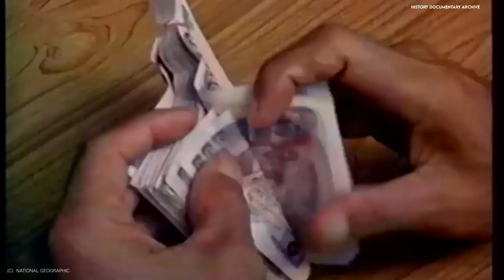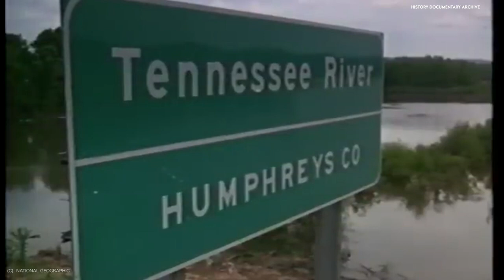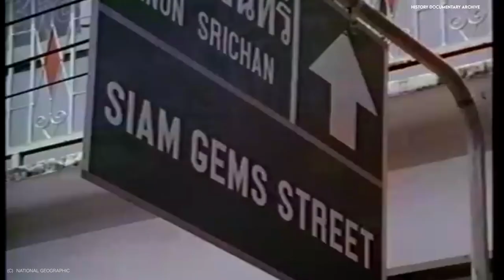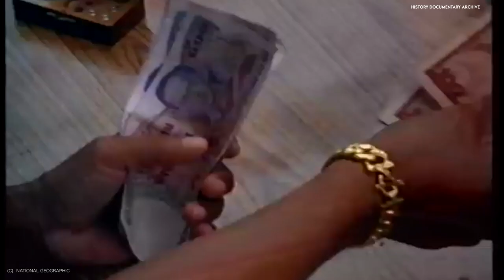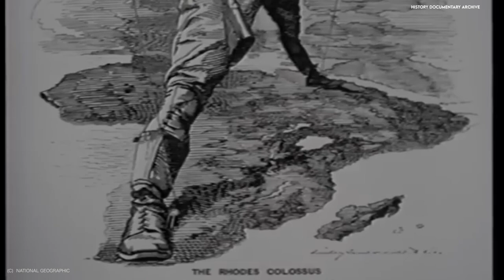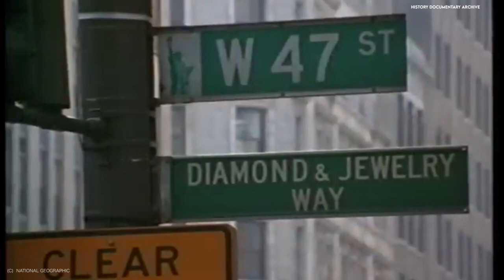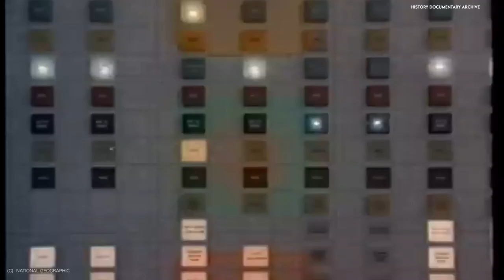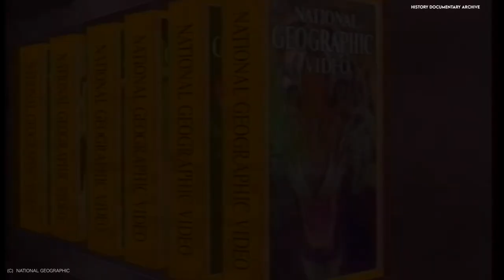Splendid Stones: History Of Gems (DOCUMENTARY)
National Geographics 1990 VHS on the history and significance of Jewels.